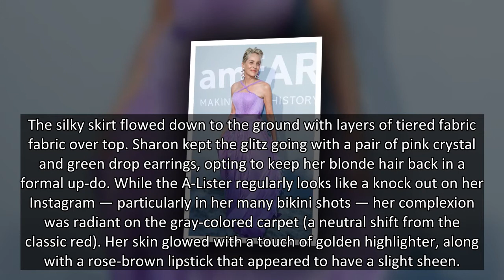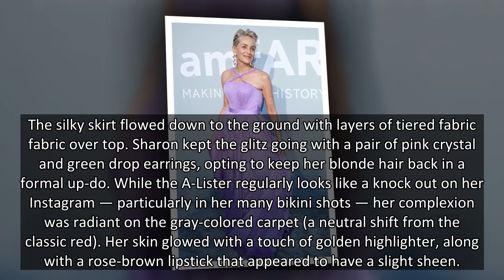Sharon Stone Brings Handsome Son Roan, 21, As Her Date To Cannes Event — See Photo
Roan looked so dapper in a black tuxedo as he accompanied his superstar mom to the glam amfAR gala in Cannes!
Sharon Stone, 63, was beaming with joy as she posed for photos with her oldest child Roan Bronstein Stone, 21, at the Cannes Film Festival! The Basic Instinct icon brought her rarely seen son to the star-studded 27th annual amfAR Gala on July 16, which was held during the Cannes Film Festival to raise funds and awareness for HIV/AIDS. Sharon looked absolutely stunning in a lavender colored gown that was adorned with crystal details around the bodice area.
The silky skirt flowed down to the ground with layers of tiered fabric fabric over top. Sharon kept the glitz going with a pair of pink crystal and green drop earrings, opting to keep her blonde hair back in a formal up-do. While the A-Lister regularly looks like a knock out on her Instagram — particularly in her many bikini shots — her complexion was radiant on the gray-colored carpet (a neutral shift from the classic red